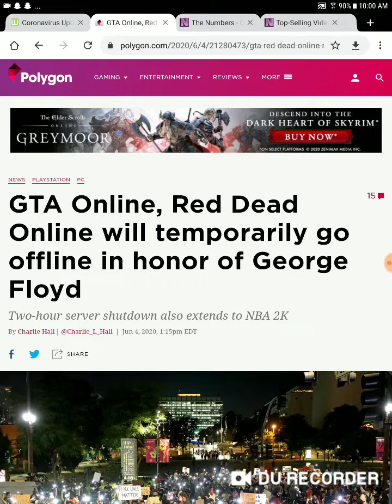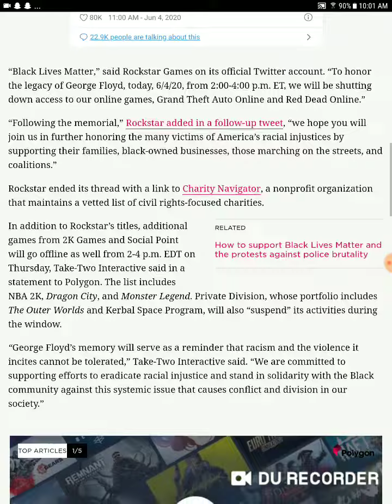Rockstar shuts down servers for virtue signaling